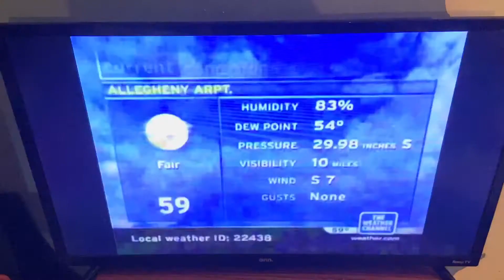The Weather Channel (2005) logo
At the end of a/an The Weather Channel airing of an episode of Storm Stories.

Shown after the Towers Productions and the GRB Entertainment logos.

First video I recorded on January 12, 2005.

Reuploaded from Carlos Aguilar